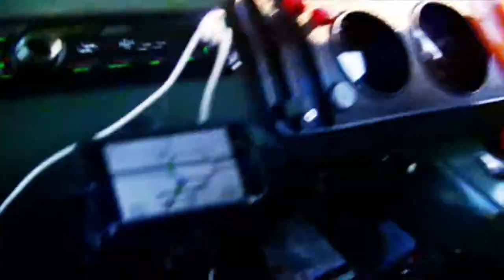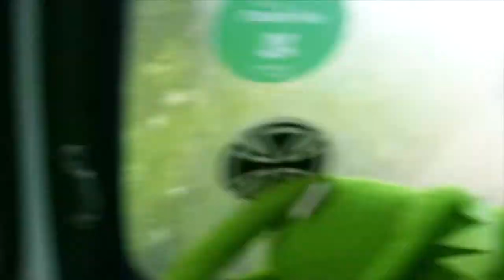Wales Trip - May 2015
Matt and Dean's fun trip to Wales.